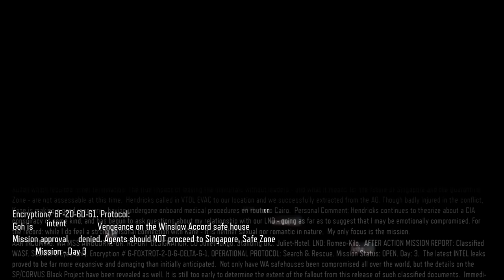Downtown Core (Rescue Kane) Black Ops 3 - Part 6 - 4K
Making it to Singapore in chaos, the Player and Hendricks tell Kane they're on their way, much to her disapproval (having disobeyed orders). Finding the 54i committing atrocities, the two agents make their way to Kane's location. On the way, Hendricks has doubts of Kane's loyalty, and starts to regret coming back to save her. Taylor eventually speaks to Hendricks and the Player by hacking into their comms, expressing his anger over the CIA's secret black project. Taylor asks them who the bad guys are, the yes men (CIA), or those who were left to rot (54i). In addition, Taylor expresses his satisfaction of seeing the 54 Immortals commit acts of brutality, believing their anger to be "righteous".
The agents stealth their way through the café and temple courtyard to avoid attention. Kane doesn't respond on comms, leading Hendricks to assume comms are interrupted, but the Player says it's something else. As the Player expected, Goh Xiulan has taken Kane hostage, taken over the safe house and has the ability to speak to the Player and Hendricks on comms (through the help of Taylor).
Killing the entire 54i's arsenal, the Player and Hendricks attempt to enter the building, but are knocked backward by an explosion. Refusing to leave Kane to die, the Player enters the building against Hendricks' orders. In the building, the Player dispatches grunts and unties Kane from her straps. Attacked by Goh Xiulan, she is subdued and killed by the Player pushing her head into a flame. The Player and Kane leave the burning safe house, as the former asks Hendricks does he have anything to say. In response, Hendricks is disturbed by the blood on the Player as the trio leave the scene.